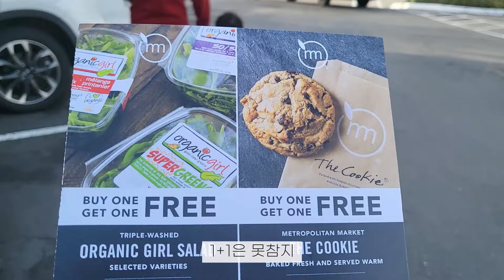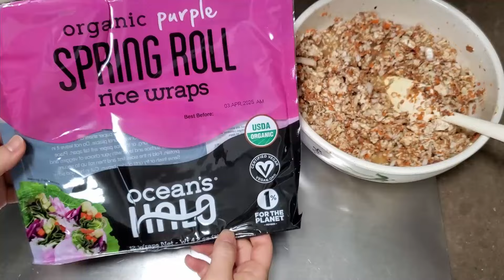[미국부엌] 주방 청소와 3가지 두부 한끼 요리 (브로콜리두부무침, 라이스페이퍼만두, 빵 없는 두부 토스트) / Clean with me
안녕하세요 조앤이에요!
오늘은 주방 청소와 한끼로 훌륭한 두부 요리 영상을 가져왔어요 :)

영상에 소개된 두부 무침은 이연복셰프님 레시피에요
저는 따뜻한 버전으로 응용해서 만들어봤는데 원 레시피 궁금하신 분은 확인해주세요